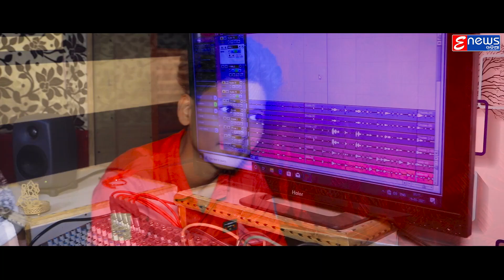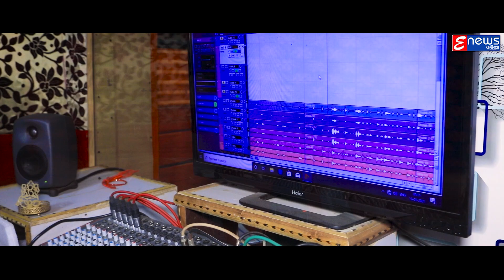Mun Tora Mehboob | Odia Romantic Song | Prasant & Arpita Choudhury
✽ Song : Mun Tora Mehboob
✽ Singer : Prasant & Arpita Choudhury
✽ Lyrics : Parvesh Biswal
✽ Music Director : Pintu Das
✽ Keyboard : Mitu
✽ Editor : L.Kumar (EnewsOdia)
✽ Music Arranger - Prakash & Bhaskar
✽ Producer - Sai Krishna Biswal
✽ Studio Version Making - Dipak (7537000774) EnewsOdia
✽ Recorded At :  PM Studio , CTC
✽ Mixing By : PM Studio , CTC (Pintu)
✽ All Copyrights Reserved By : Crunchy Media Pvt.Ltd

                             !!* ANTI-PIRACY WARNING *!!